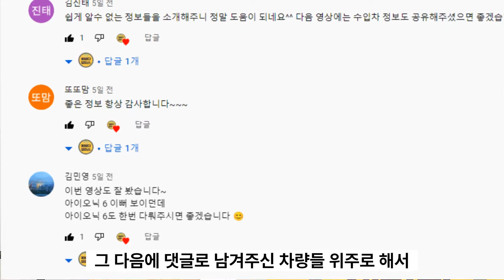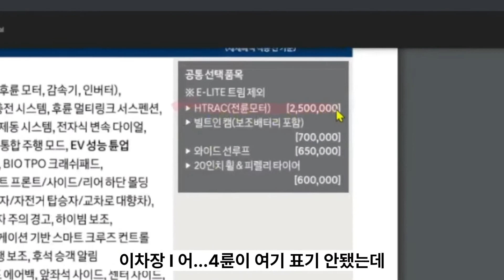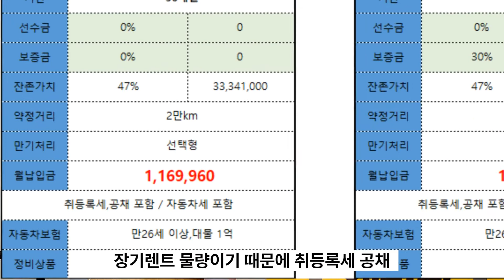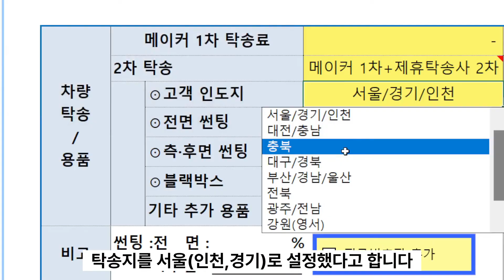아이오닉6 장기렌트 렌트사별 리얼 견적비교(특징,가격,견적 세부분석)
이 차량을 빼고는 전기차 얘기가 불편한...요즘 가장 핫한 아이오닉6 빠른 출고가 가능한 최신 견적을 가지고 과감하게 리얼 견적을 공개하고 분석을 통해 상식도 높여 드리는 영상을 준비했습니다. 허위 견적이 없어지는 그 날까지 실 견적을 올려서 장기렌트 리스 견적의 기준을 세워보겠습니다.

✳상담 및 영상제작 문의
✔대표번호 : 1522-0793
✔카카오톡 ID : 검색창에 "evada"